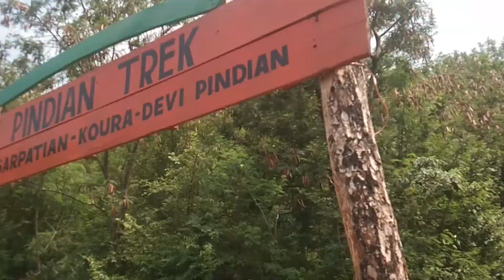devi pindi vlog | jammu vlog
about this beautiful place💖

Jai Mata Di, This  place is know as Devi Pindi . To reach this place , you have to reach Panthal near Narayana Hospital , Kakryal , Katra in Reasi District upto road head by car, bus , two wheeler or whatever you desires . After this , you have to cover trek of approximately 5 km to reach Devi Pindi .(Trek has almost gradual gradient, but having less width ) So , about this place, Mata Vaishno devi in Pindi form ,( 3 pindi namely Sarswati mata ji , Lakshmi mata ji , Mahakali mata ji)gives Darshan to devotees as get at Trikuta Hills, Mata Vaishno Devi . It is believed that Mata resides here every 9 months in each year and rest 3 months at Trikuta hills. Also it is believed that , the Dhuna is active here from last 60-100 decades. Also the spiritual monks did penance here and various displays of the monks framed there. It is such a spiritual place , Peaceful , Having Ganga Snaan( Take bath) . This sacred temple encompasses with high long mountains , and with lot of natural features , this place's beauty means a lot for all devotees . At last , i suggest , Every person should visit here and pay their obeisance . It is requested to all visitors , please maintain the sanctity of this place . Jai Mata Di